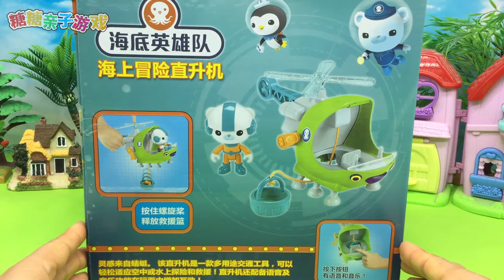海底小纵队海上冒险直升机发现一颗蛋